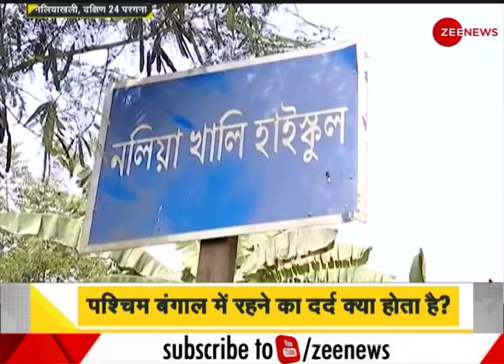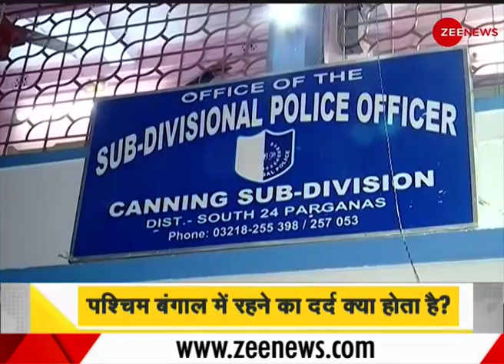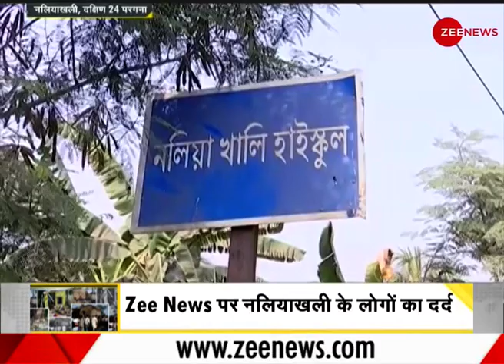DNA: West Bengal में रहने का दर्द क्या होता है? | Sudhir Chaudhary | Naliakhali | Hindus | Analysis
DNA: Feel the pain of living in West Bengal
On February 19, 2013, violence took place in Naliakhali village of Bengal, in which more than 200 Hindu homes were set on fire. It is alleged that this case was tried to hide.

DNA: West Bengal में रहने का दर्द क्या होता है?
19 फरवरी, 2013 में बंगाल के नलियाखली गांव में हिंसा हुई थी, जिसमें 200 से ज्यादा हिन्दुओं के घरों को जला दिया गया था | आरोप है की इस मामले को छिपाने की कोशिश की गई थी। देखिए Zee न्यूज़ की Ground Report.